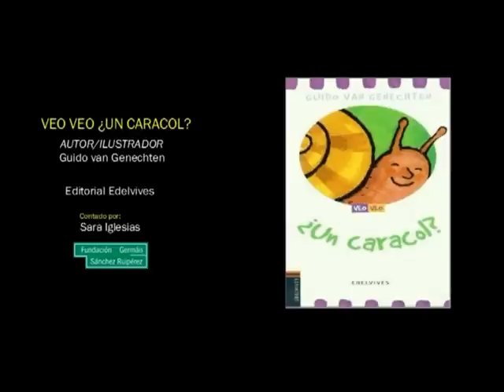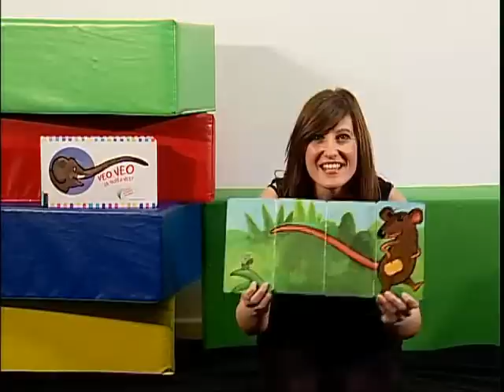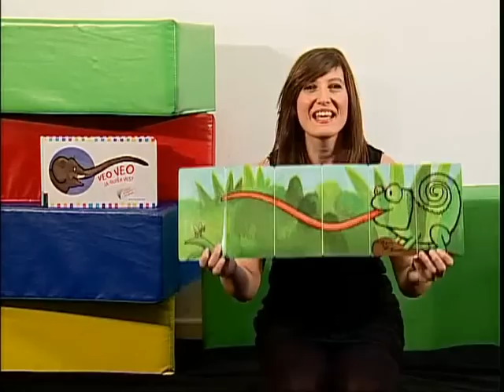Veo Veo ¿un caracol?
Las adivinanzas del libro Veo, veo ¿a quién ves?, inspiran esta historia de amor entre una mosca y alguien que cambia de color ¿Quién será?